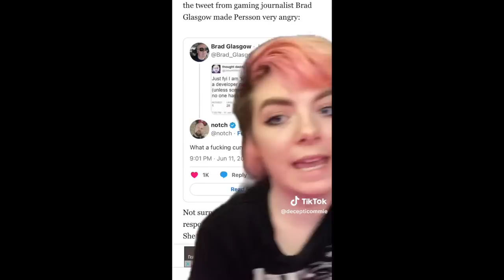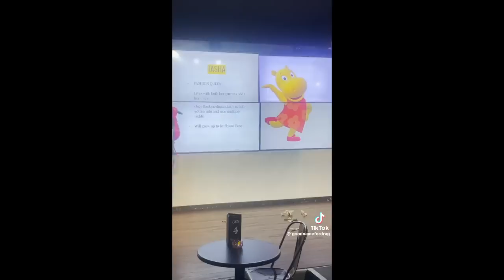leftist tiktoks for little scurrying rat men